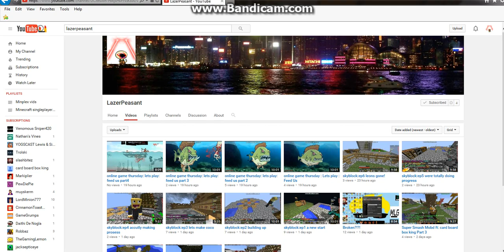skyblock:ep8 money wars